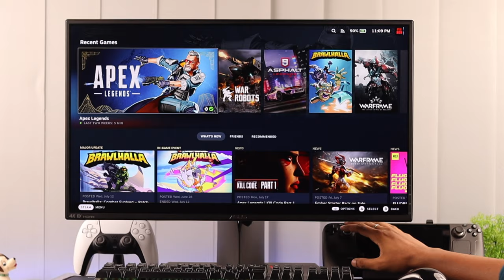Connect Steam Deck with TV or Monitor! [How To]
Do you want to expand your gaming horizons by connecting the Steam Deck to an external display to transform the portable gaming experience into an immersive big-screen adventure?  Or looking for a way to use your Steam Deck as a Desktop computer?

Let’s have a look at the 3 simple and straightforward steps you need to follow to pair a TV or Monitor with your Steam Deck and use it as a desktop computer.

0:00 Can you connect External Monitor with Steam Deck
0:10 What you need
0:19 Step 1: Connect Steam Deck to External Display
0:31 Step 2: Make Steam Deck a Desktop Computer.
0:39 Step 3: Change Resolution Settings